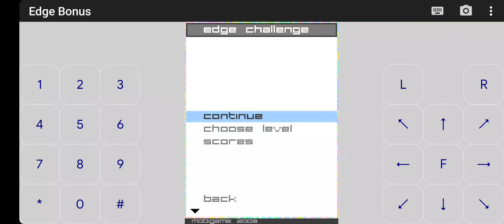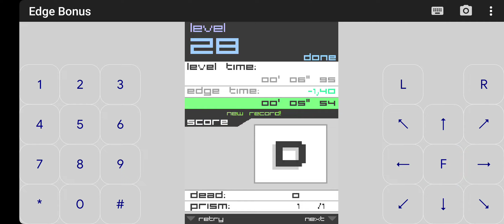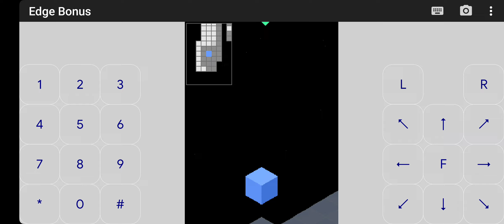EDGE (Java) Bonus levels 26-30 / Mobigame